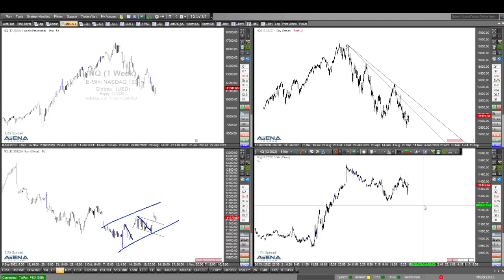Dax auf dem Weg nach oben - und die Amerikaner?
Der Dax ist auf dem Weg nach oben. Kann man aus den Charts weitere Moves erkennen? Und was machen die Amerikaner? Schauen wir uns das im Video genauer an.